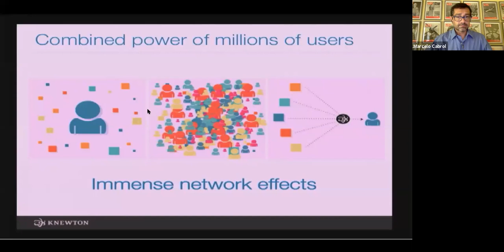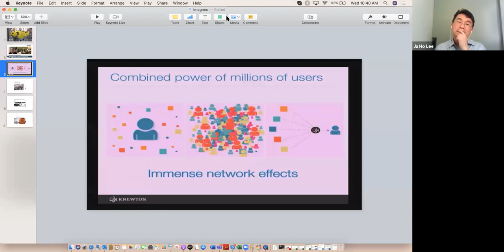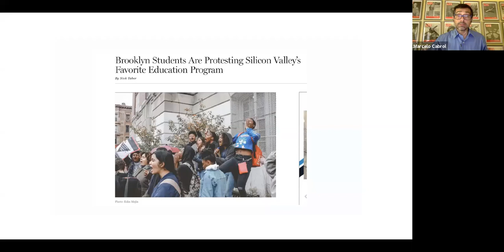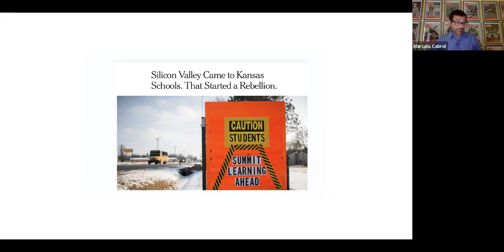COVID-19 y Educación: educacion, tecnologia y ética, panorama tras la pandemia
¿Cómo lograr la transformación digital y atender a los desafíos éticos de la multiplicación de datos e información?

La irrupción de la pandemia derivó en el cierre de los centros educativos en casi la totalidad de los países de la región. Ante la interrupción de la presencialidad, los sistemas educativos, implementaron soluciones de enseñanza remota de emergencia con el objetivo de mantener el vínculo docentes-alumnos, entregar contenidos y monitorear aprendizajes. Aún con distintos niveles de avance entre los países, la introducción de plataformas y sistemas de gestión de aprendizajes se ha acelerado en los últimos meses. Esta aceleración brinda enormes posibilidades y plantea también desafíos por su propia dinámica: un sentido de urgencia sobre cómo proteger la seguridad y privacidad de los datos personales de alumnos, docentes y familias y como promover un uso responsable de esa información.

Si bien los sistemas de América Latina y el Caribe han hecho importantes esfuerzos para cerrar la brecha digital entre sus estudiantes, todavía queda mucho por hacer para lograr una transformación digital exitosa e inclusiva. ¿Cuáles son los avances de la región? ¿Qué iniciativas regionales pueden marcar la pauta para los países? ¿Cuáles son las precondiciones que deben existir en los sistemas para lograr una transformación digital educativa? ¿Cómo abordar asuntos como la privacidad y el uso ético de la información? Para responder a estas preguntas, tendremos una conversación con tres expertos que nos podrán compartir sus visiones desde las experiencias de Corea, China y Brasil.

10 de junio 2020